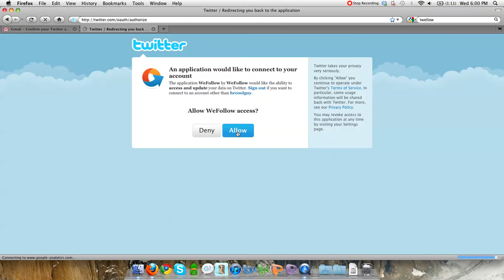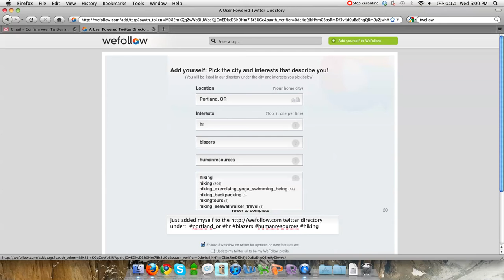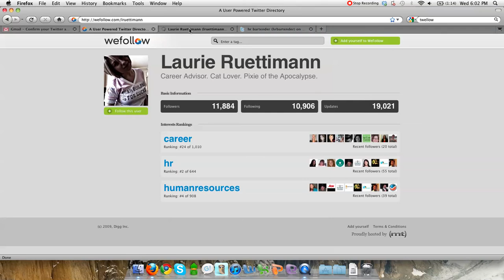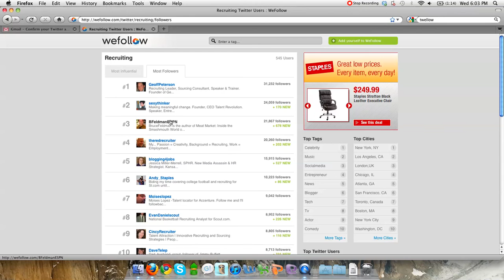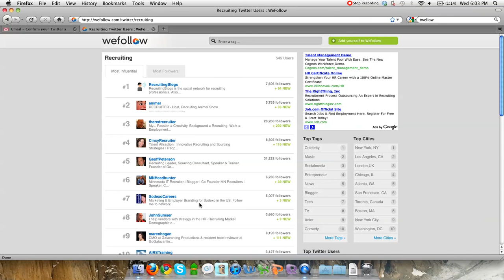How to: Using WeFollow to Find People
Use WeFollow to find people in your area or your industry